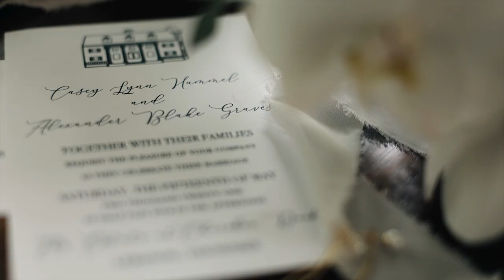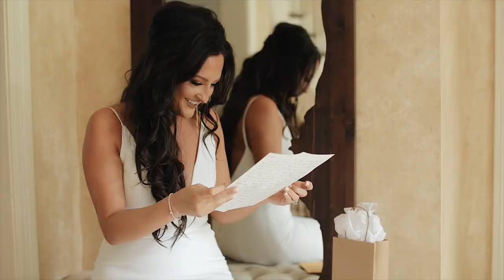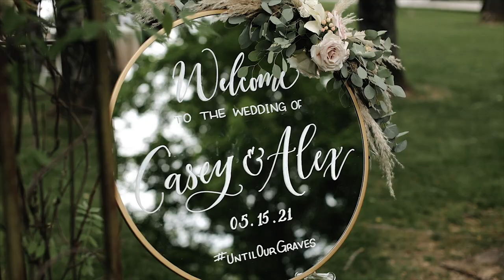A Wedding at The Estate at Cherokee Dock, Tennessee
Casey and Alex's wedding was held at the beautiful Estate at Cherokee Dock in Lebanon, Tennessee. They had a wonderful outdoor wedding on the front lawn of the estate. The wedding style was classic with a splash of elegance and boho.

Vendors:
Cherokee Estate Dock @cherokee.dock
Velour Premier Events @velourevents
Abigail Bridges Photography @abigailbridgesphotography
Scott Film Company @scottfilmcompany
Liz Huspen @looksbyliz_
Fox Glove and Heather @foxgloveandheather
White Ink Calligraphy @whiteinkcalligraphy
Tennessee Event Designs @tn_event_designs
Bekk Designs @bekk_designs

Music Licensed through: Music Bed  Sync ID: MB01ZDQGDIOW6TC